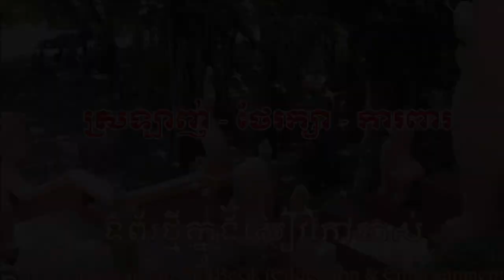ទស្សនៈស្នេហាជាតិ និងការបោះសំរាម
ជាទូទៅ មនោសញ្ចេតនាចំពោះប្រទេសជាតិមាតុភូមិរបស់ខ្លួនពលរដ្ធណាម្នាក់ក៏មានអារម្មណ៍មានចិត្តស្រឡាញ់ជាតិ ឬស្នេហាជាតិរបស់ខ្លួនដែរ។ តែការស្រឡាញ់ ទាំងនោះ មានវិសាលភាព និងអត្ថន័យខុសៗគ្នា ដែលការស្រឡាញ់ខ្លះជាការស្រឡាញ់តាមទម្លាប់បែបសភាវគតិ ហើយការស្រឡាញ់ខ្លះទៀតក៏មិនស៊ីចង្វាក់គ្នាជាមួយនឹង ការប្រព្រឹត្តធ្វើរបស់អ្នកស្រឡាញ់។ល។ តើពាក្យថាស្នេហាជាតិមានអត្ថន័យ និងនិយម ន័យយ៉ាងណាទៅ? ស្នេហាជាតិគឺជាអារម្មណ៍នៃការស្រឡាញ់ និងការហ៊ាន លះបង់ដើម្បីជាតិ។ ហើយអត្ថន័យស្នេហាជាតិនេះក៏ជាមនោសញ្ចេតនាដែលជាប់ជំពាក់មួយជាមួយនឹងស្រុកកំណើត Mother- land or Homeland ផងដែរ។ ជាញឹកញយណាស់យើងតែងយល់ច្រឡំថា ទាល់តែធ្វើពលិកម្មបូជាជីវិត ឬកាន់អាវុធ សំឡាប់សត្រូវទើបជាសកម្មភាពស្នេហាជាតិ។ តែការពិត សកម្មភាព និងមនោ សញ្ចេតនា ស្នេហាជាតិ មានទំហ៊ំ តូចធំ និងរូបរាងច្រើនបែប ច្រើនសណ្ថាន។